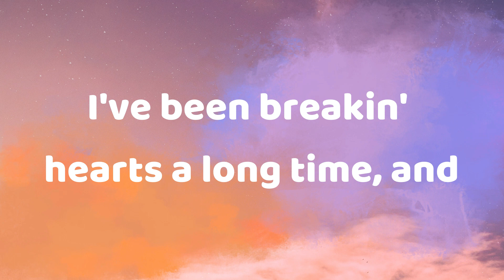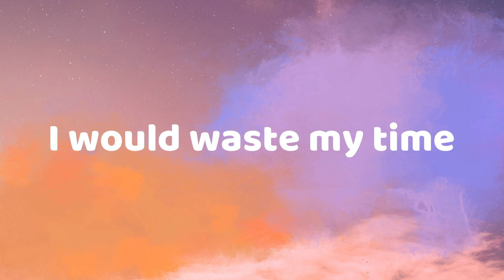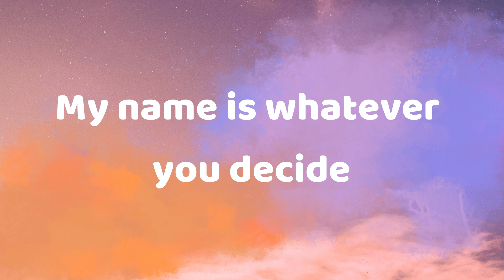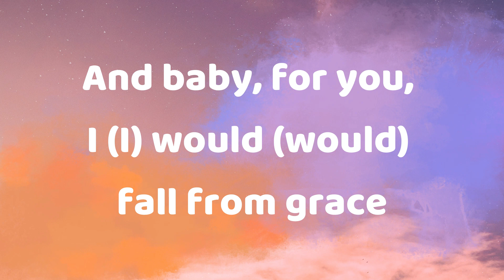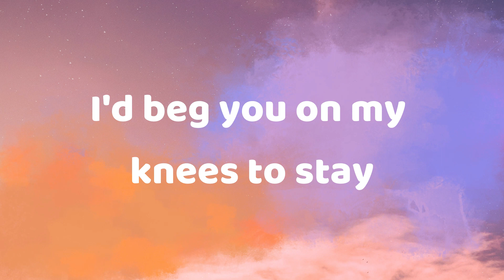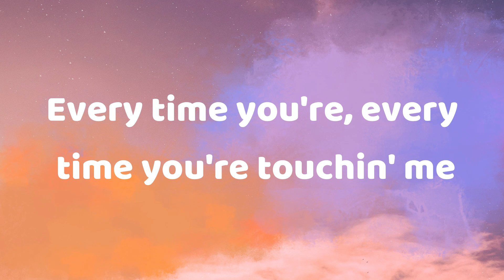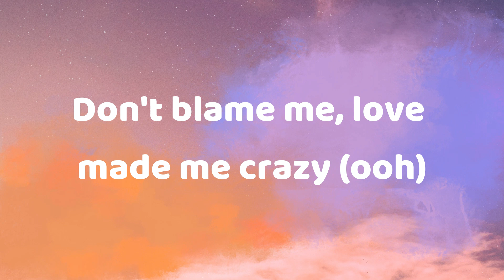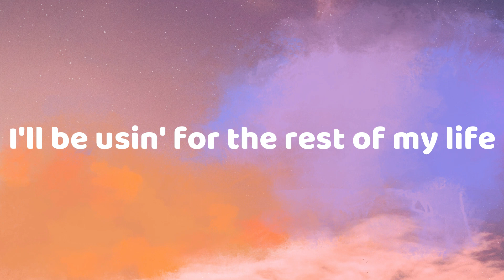Taylor Swift- Don't Blame Me [Lyrics]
I've been breakin' hearts a long time, and

And baby, for you, I (I) would (would) fall from grace
Just (just) to (to) touch your face
If (if) you (you) walk away

Usin' for the rest of my life, ohh-oh
I'll be usin' for the rest of my life (oh)

Don't blame me, love made me crazy (ooh)
I'll be usin' for (I'll be usin') the rest of my life (I'll be usin')